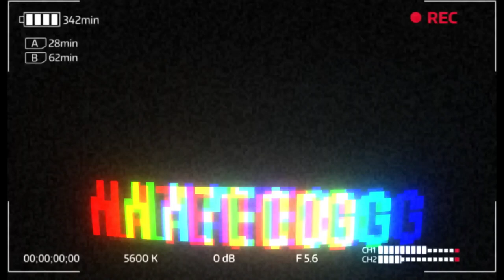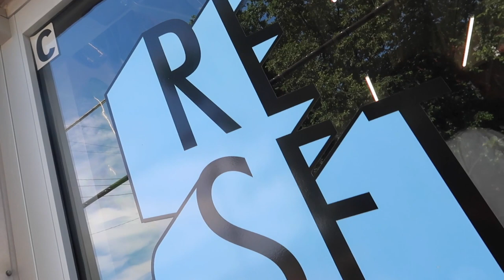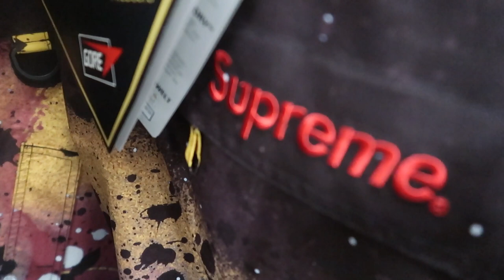Reset STL Best Vintage shop in St Louis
Took a trip to St Louis and i had to stop at 1 of the gems they have Reset STL Yo this spot had some fire items in this joint i cant wait to get back. Tell me what you think of the store from my B-Roll will you be stopping in to come up lets talk about it